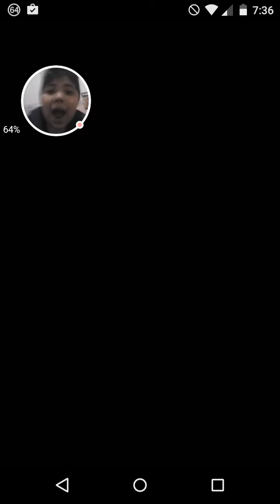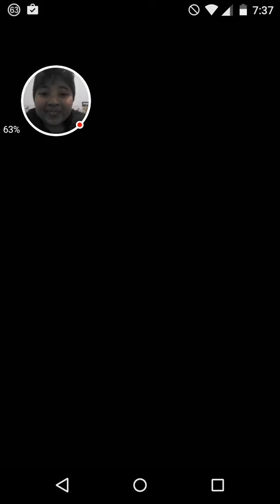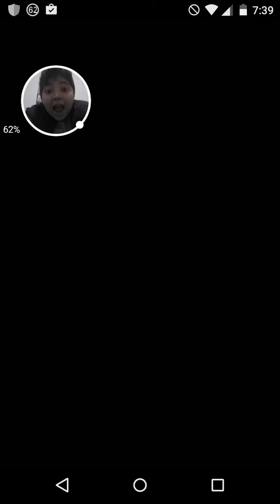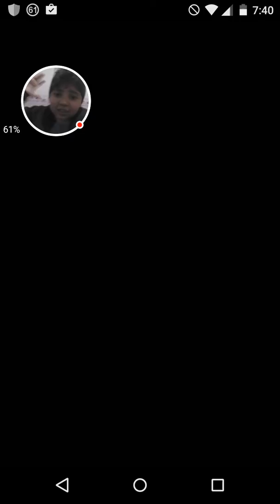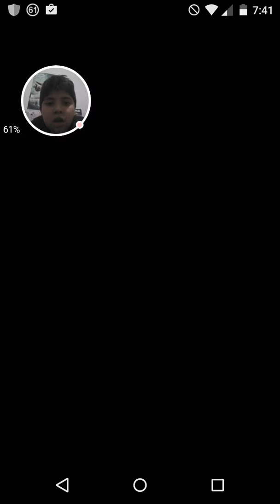La aventura comienza (con un final inesperado)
Hola WearyYapureiros espero que les guste el vídeo perdón por la vos es que no tengo micrófono y la aventura comienza a capturar 😉😉😉😉😉